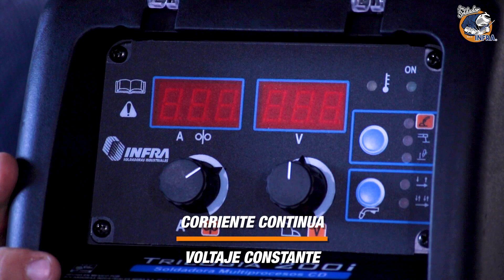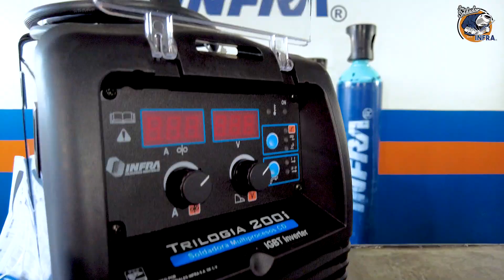¡Unboxing de la soldadora Trilogia 200I! 👨🏼‍🏭😎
¡Descubre la soldadora "Trilogia 200I"!🤩⚡

En este primer video, Geovani Montes nos presenta la soldadora trilogía 200I, la cual funciona para un trabajo industrial ligero y es una de las favoritas de todos ustedes.👨🏻‍🏭 Descubre todo lo que contiene este unboxing.📦

¡No te pierdas de nuestro siguiente video donde la ponemos a prueba! 😎